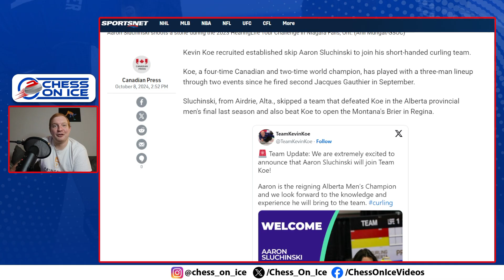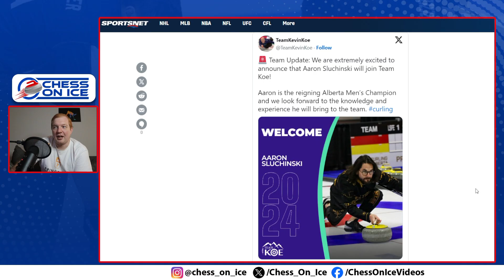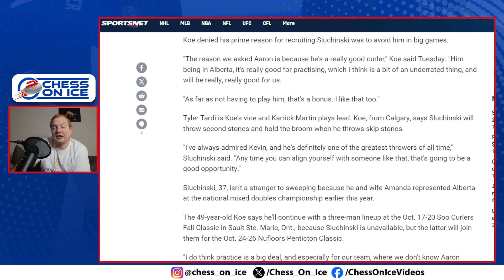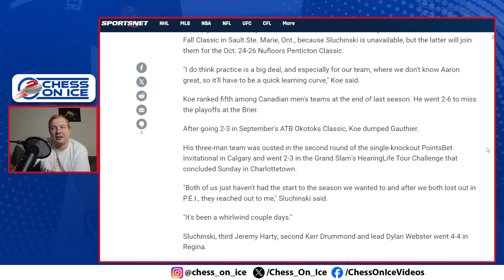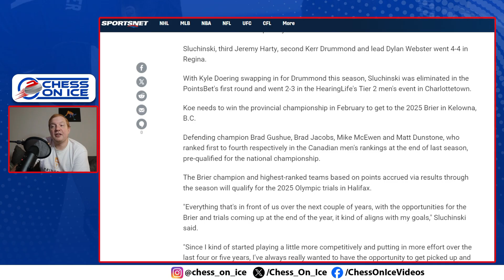Team Koe Adds Aaron Sluchinski to Roster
Team Koe has found their fourth -- and Team Sluchinski has lost its skip.